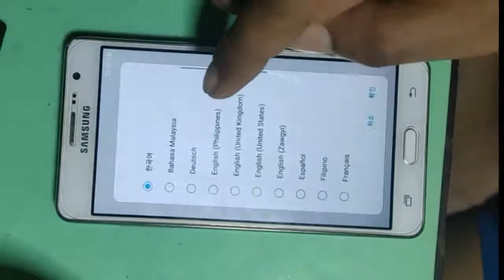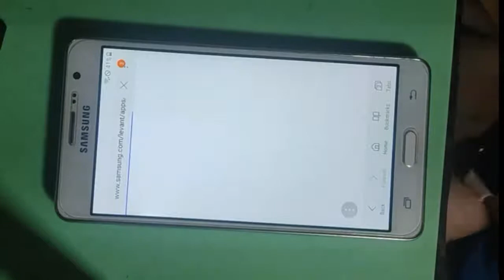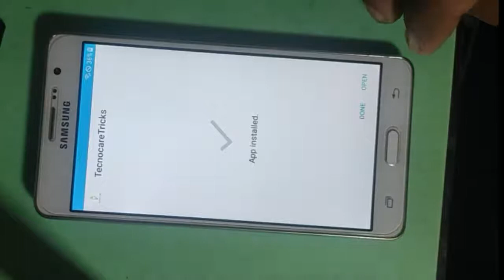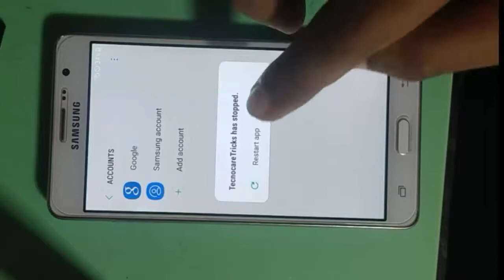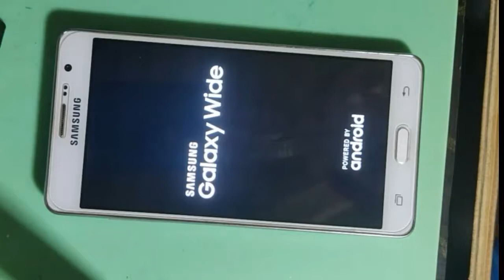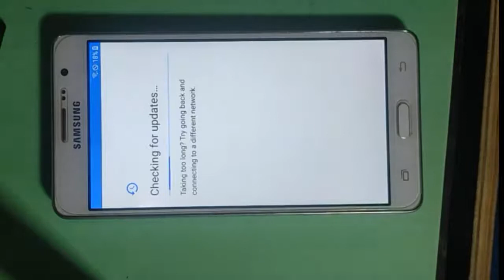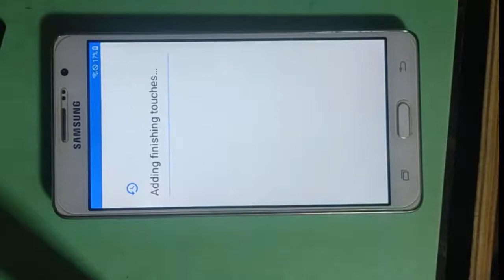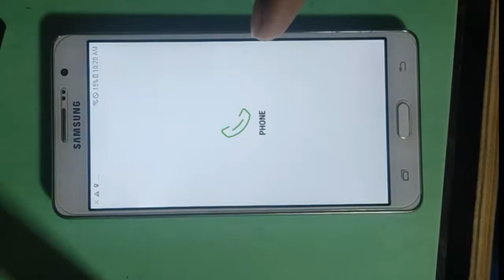HOW TO REMOVE FRP SAMSUNG SM-G600s V7.1.1 OKAY 1000%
for resolve HOW TO REMOVE FRP SAMSUNG SM-G600s V7.1.1 OKAY 1000%.